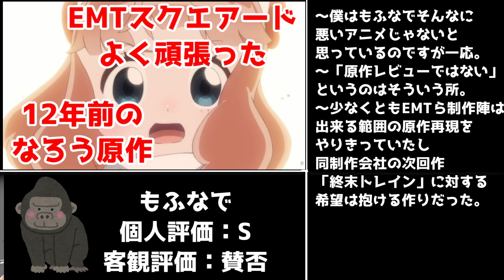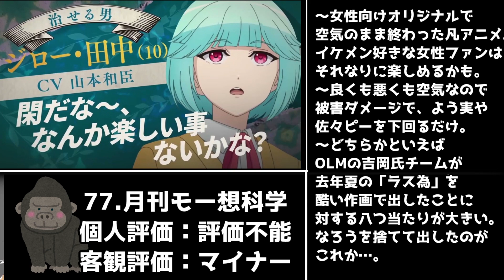個人的クソ2024年冬アニメオブザシーズン【大賞：よう実3期】【次点：佐々木とピーちゃん(1期)・月刊モー想科学・アニメ逃走中】【2024年冬アニメまとめその37】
どうか、祈ろう。
今この瞬間───覇権アニメを抱きしめているラルケは、微笑んでいるのだと。

0:00 はじめに
0:06 大賞：よう実3期
0:41 参考：スナックバス江
0:54 参考：もふなで
1:15 参考：ぶっちぎり?!
1:38 次点：佐々木とピーちゃん(1期)
3:05 次点：月刊モー想科学
4:45 次点：アニメ逃走中
5:40 まとめ

2023年秋アニメ視聴予定
異修羅,
Fate/Zero(再放送),
こうしす！EE,
ぽんのみち,
天官賜福 貮,
悶えてよ、アダムくん,
SYNDUALITY Noir,
烈火澆愁,
戦国妖狐,
百妖譜、
ぶっちぎり?!,
30歳まで童貞だと魔法使いになれるらしい(チェリまほ),